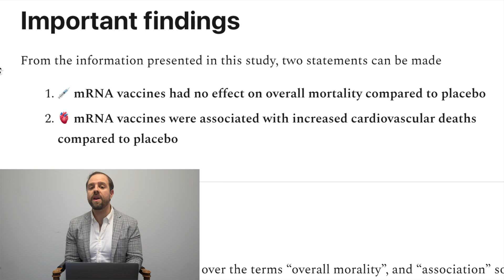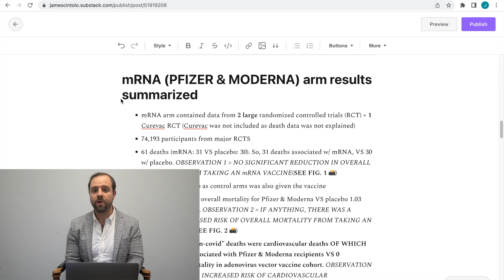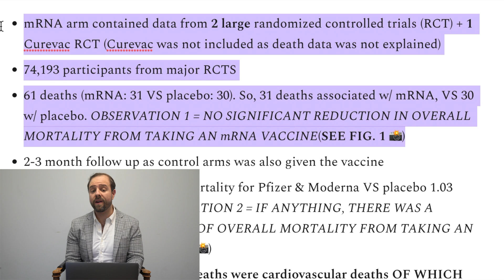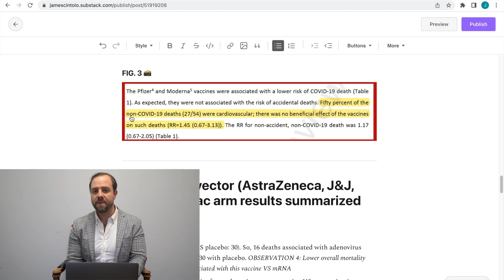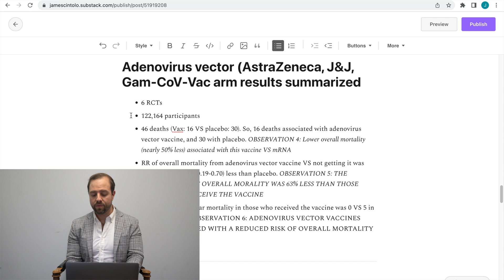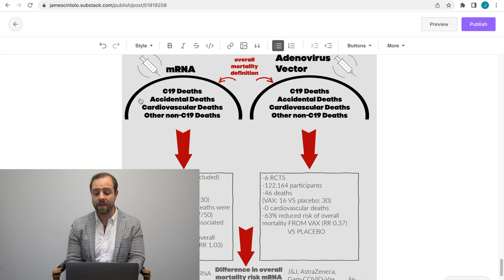Pfizer & Moderna mRNA COVID Vaccines Had 0 Effect On Overall Mortality | New Lancet Study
There’s a new study out that was released the other day on April 5th and it showed that mRNA COVID vaccines like Pfizer & Moderna had 0 effect on overall mortality. So in this video, I’ll explain everything you need to know about this new data. Together, we’ll go over graphs, charts, and slides so you can understand the information presented in this paper.